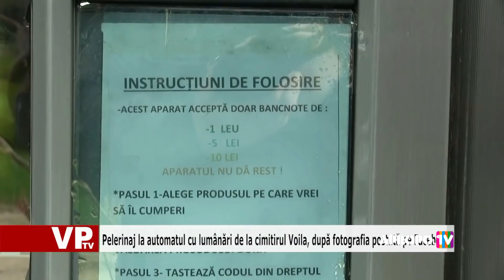SFINȚIREA CONDUCTEI DE GAZ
Sfințirea obiectelor de tot felul a devenit sport național în România. Despre puterile nebănuite ale agheasmei vorbesc Alex Dima, Marius Florea Vizante, Anca Dumitra și psihoterapeutul Iris Gogorici.